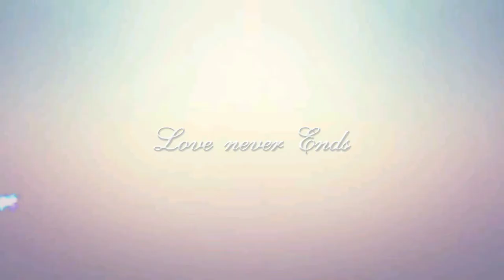Sarah Falak Cute couple 😍😍😍 || Sarahfalak